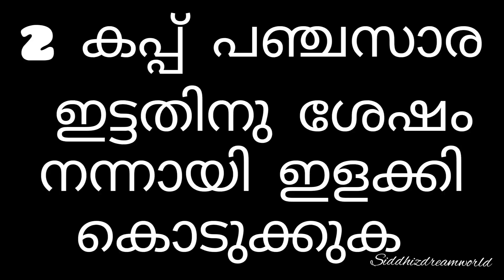ഈ വിഷുവിന് അമ്പലപ്പുഴ പാൽപ്പായസം വീട്ടിൽ ഉണ്ടാക്കി നോക്കിയാലോ|Ambalappuzha paalpaayasan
അമ്പലപ്പുഴ പായസം നമുക്ക് വീട്ടിൽ ഉണ്ടാക്കിയാലോ.
siddhiz dream world
# അമ്പലപ്പുഴപാൽപ്പായസം